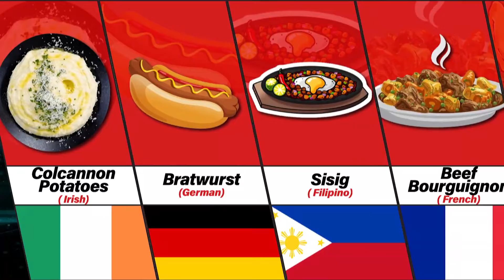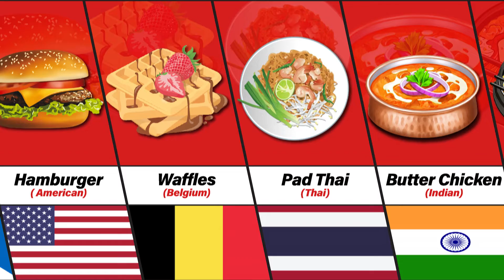Traditional Foods From Different Countries | Top 20 Data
»»»✅ Traditional Foods From Different Countries
🎁10 USDT$$$$$$For 1 Person🎁
✅900 »»» 1K | 3/24/2023
🚶1K »»» 2K...
»»»💹 Video Description..:
In This Video Let's go to Know Traditional Foods From Different Countries.

1)Choosing the topic , 2)Research about the topic on Google and other reputable sites. , 3)Using software: Adobe Photoshop, Premiere, ... to make the final video.

»»»✅Note:
My videos are made for entertainment only and the data, numbers, facts and images may not be completely up to date.

Top 20 Data Be informed today...